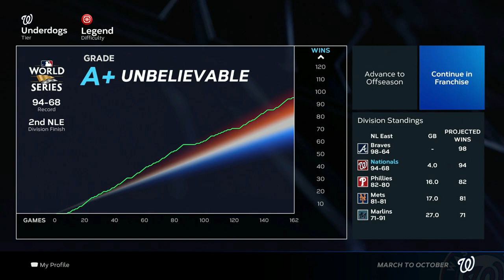One Win From a Perfect Postseason Run! - MLB The Show 23 Nationals March to October [Ep 57]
After going from worst to first in just one season, the pressure is on to build a dynasty! We can no longer call ourselves the underdogs, but with a very young team, can we build on a relatively unexpected World Series win in our first season, or did we just get hot at the right time?